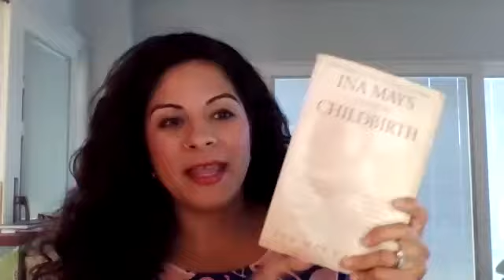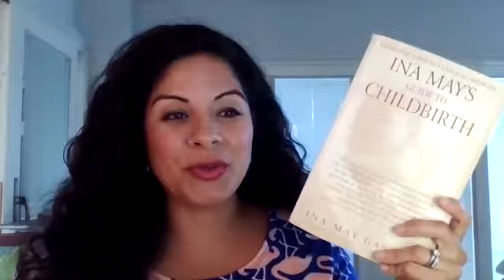Ina May Gaskin's Guide to Childbirth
If you are looking for a good book to read to prepare you for childbirth, I recommend Ina May Gaskin's Guide to Childbirth.  Pick it up at your local library, bookstore, or online.  Blessings as you embark on the journey to motherhood.